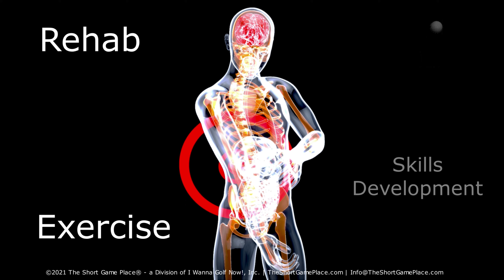Introducing The Short Game Place - The Vision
Creator and Founder Kathleen A. Erickson shares her vision of The Short Game Place®.
In this story you will see what all the excitement is all about...an Indoor golf course that you play 18-holes of real golf indoors...amazing!